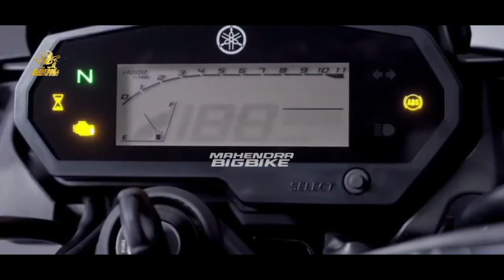INI BARU KEREN❗YAMAHA RILIS NEW YAMAHA BYSON 2024 FACELIFT DI INDONESIA | MOTOR TERBARU YAMAHA 2024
BIG THANKS TO :

🎵MUSIC